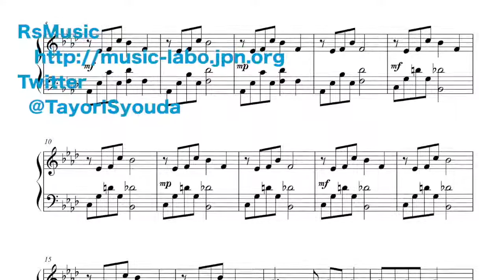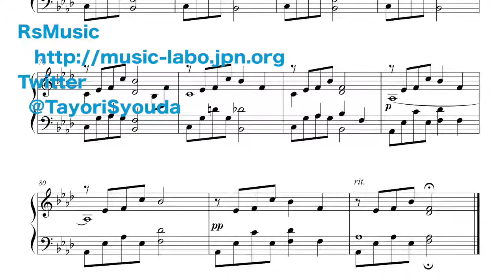めぐる夏の便り（夏目友人帳）ピアノ・ソロ編曲楽譜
アニメ「夏目友人帳」より『めぐる夏の便り』をピアノ独奏に編曲しました。
田舎の田園風景や心穏やかな情景の中に潜む不安や寂しさ、そういった暖かいのにどこか不安定な心の機微が伺える曲です。
原曲でのクラリネットやチェロの旋律を際立たせるように演奏しましょう。
強弱に気をつけて押しては返す波のように強弱に波を着けて表現できるといです。
繰り返される右手のパッセージが主題となったり、背景となったり変化していきます。うるさくなりすぎないように演奏しましょう。

荘田頼
twitter【@TayoriSyouda】